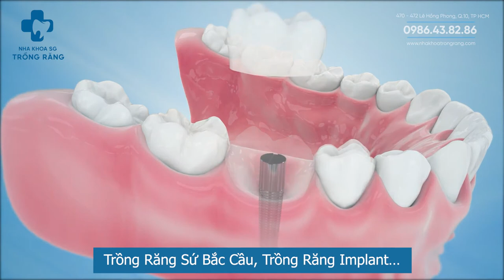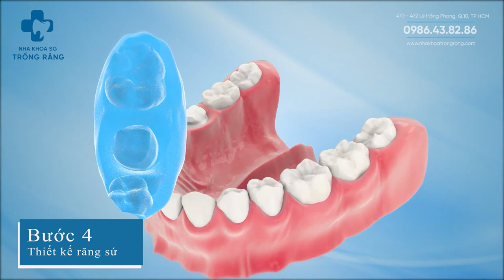Trồng răng sứ thẩm mỹ - Quá trình trồng răng bị sâu, mẻ, gãy, vỡ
Răng bị sâu, mẻ, vỡ làm cho quá trình ăn uống của chúng ta bị cản trở, tính thẩm mỹ của hàm răng cũng mất đi. Nếu không kịp thời điều trị có thể gây ảnh hưởng nghiêm trọng đến chân và thân răng dẫn đến việc mất răng. Hiện nay có khá nhiều phương pháp để phục hình răng như trồng răng sứ thẩm trong những trường hợp chân và thân răng còn tốt. Riêng với những trường hợp chân và thân răng bị mất chúng ta có thể can thiệp các phương pháp khác như Trồng Răng Sứ Bắc Cầu, Trồng Răng Implant…

Nha Khoa Trồng Răng Sài Gòn (SG) xin được giới thiệu đến bạn quá trình Trồng Răng Sứ Thẩm Mỹ, giúp lấy lại vẻ đẹp của răng.

- 01:00 Bước 1: Bác sĩ thăm khám, tư vấn và lên kế hoạch điều trị.

- 01:11 Bước 2: Tiến hành gây tê, mài nhỏ thân răng thành cùi răng.

- 01:21 Bước 3: Lấy dấu răng, gắn răng tạm.

- 01:29 Bước 4: Thiết kế răng sứ.

- 01:35 Bước 5: Thử và gắn cố định răng sứ.

Chỉ với hai lần hẹn tại Nha Khoa Trồng Răng SG, bạn sẽ sở hữu ngay cho mình một hàm răng đều màu, sáng bóng giúp khôi phục lại chức năng của răng, đảm bảo tính thẩm mỹ cho răng.

Hiện tại, Nha Khoa Trồng Răng SG tổ chức chương trình ƯU ĐÃI 30% chi phí dịch vụ TRỒNG RĂNG SỨ THẨM MỸ và nhiều ưu đãi khác liên quan đến vấn đề răng miệng. Bạn có thể theo dõi thông tin và đăng ký nhận ngay ưu đãi tại đây:

“Nha Khoa Trồng Răng SG – Uy tín, chất lượng, tân tâm”

NHA KHOA TRỒNG RĂNG SÀI GÒN
♦ Địa chỉ: 470-472 Lê Hồng Phong, Phường 1, Quận 10, TPHCM
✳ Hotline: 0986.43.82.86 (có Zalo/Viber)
Từ khóa tìm kiếm video:
răng bị sâu;
răng bị mẻ;
răng bị vỡ;
răng bị gãy;
trồng răng sứ;
quy trình trồng răng sứ;
răng mẻ có hồi phục được không;